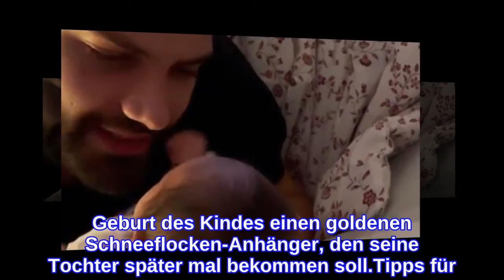Yeliz gefällt's: Neu-Vater Jimi Blue singt für seine Tochter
Bei diesem süßen Baby-Video schmelzen Fans dahin! Der Schauspieler Jimi Blue Ochsenknecht (29) ist vor Kurzem erstmals Vater geworden. Obwohl es mit seiner ehemaligen Partnerin und Mutter seines Kindes, Yeliz Koc (27), nicht geklappt hat, kümmern sich die beiden liebevoll um ihre gemeinsame Tochter Snow Elanie. Nun postete Jimi ganz verliebt ein erstes Video mit seiner kleinen Tochter – und das gefällt sogar seiner Ex!Der Neu-Papa postete auf seinem Instagram-Profil ein rührendes Video von sich mit seinem Töchterchen im Bett. Liebevoll singt er für die Neugeborene das Lied "I Shot The Sheriff", hält dabei vorsichtig ihren Kopf und gibt ihr einen Kuss. Dazu schrieb der 29-Jährige: "Wenn man der Kleinen einen seiner Lieblingssongs vorsingt und dabei heimlich gefilmt wird." Ob Yeliz die Aufnahme gemacht hat oder doch ein anderes Familienmitglied? Zumindest scheint die Brünette von dem Clip begeistert zu sein und versah den Beitrag mit einem Like.Seit der Geburt verbringen die Eltern viel Zeit zusammen. Yeliz verriet kürzlich, dass Jimi regelmäßig vorbeikäme, um sie zu entlasten. Der Schauspieler scheint ohnehin ganz vernarrt in seine Kleine zu sein und schenkte seiner Verflossenen bereits zur Geburt des Kindes einen goldenen Schneeflocken-Anhänger, den seine Tochter später mal bekommen soll.Tipps für Promiflash?
INFORMATION
• Source: promiflash